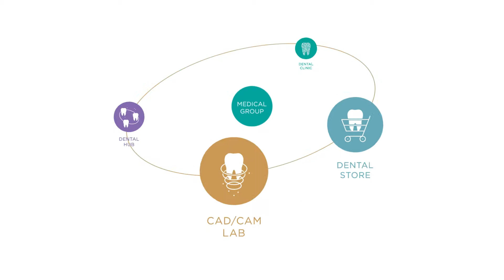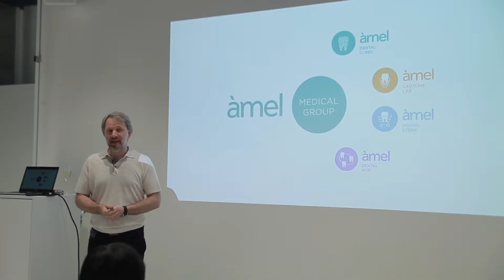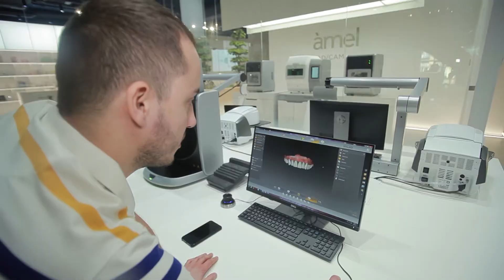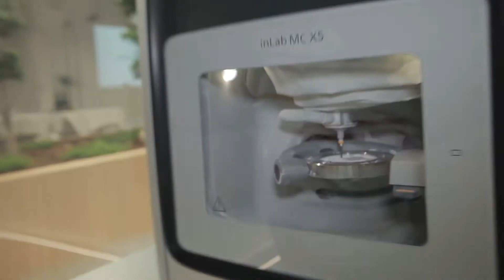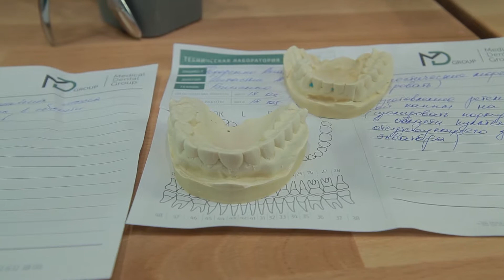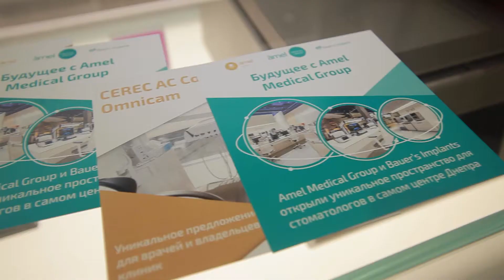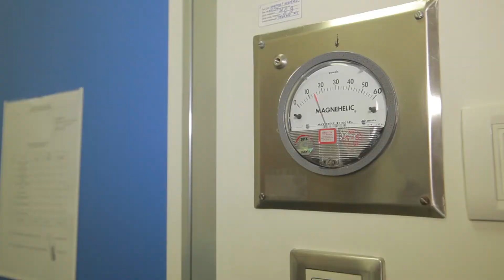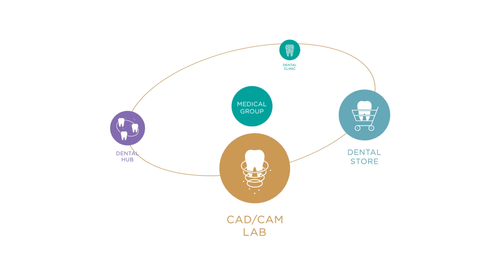Открытие Инновационного Пространства Bauers Medical Group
О канале Bauers Medical Group:
Канал Bauers Medical Group для стоматологов и собственников клиник. Обзоры на популярные товары для стоматологов, актуальные темы, ответы на вопросы о стоматологии.

Каждый выпуск - это концентрированная доза полезной информации о товарах и материалах мировых брендов, обзор оборудования и ПО, интервью и лекции от лучших практикующих врачей Украины и мира.

Bauers Medical Group - самая масштабная и инновационная стоматологическая платформа  Украины. Наши проекты помогают стоматологам расти профессионально и внедрять цифровые  инновации в свою ежедневную практику.